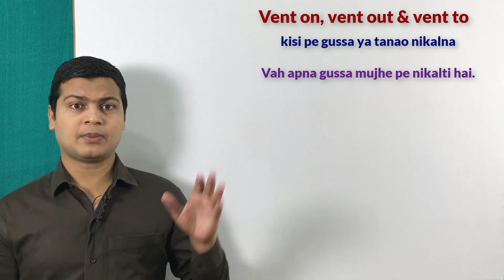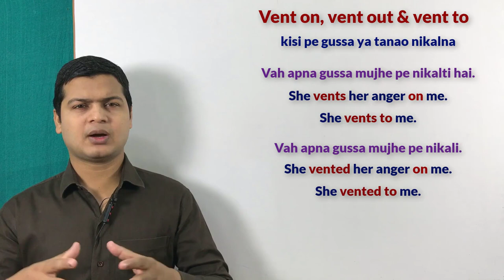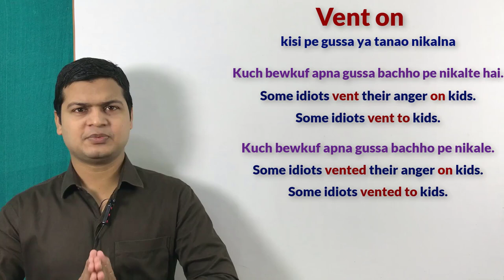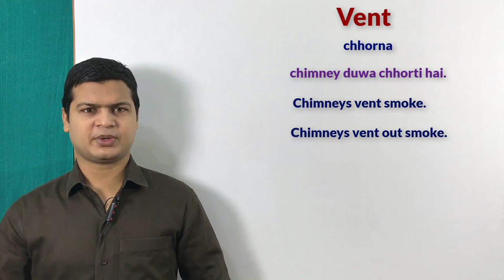Use of vent to & vent on in English with examples | English speaking course | अंग्रेजी बोलना सीखे.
Vent to, vent on (किसी पर गुस्सा, तनाव निकालना)

Friends word vent to or vent on का use तब करते है जब किसी पर गुस्सा या तनाव निकालने की बात हो तो आप इस topic का use करके अपने sentences को बोलेंगे

मैं अपना गुस्सा अपनी पत्नी पर निकालता हूँ
I vent my anger on my wife.
I vent to my wife.

वह अपना गुस्सा मुझ पर निकालता है
He vents his anger on me
He vent to me .

मैं अपना गुस्सा तुम पर निकालता हूँ
I vent my anger on you.
I vent to you .

कुछ बेवकूफ अपना गुस्सा अपनी पत्नी पर निकालते है
Some idiots vent their anger on their wife.
Some idiots vent to their wife.

कुछ बेवकूफ अपना गुस्सा बच्‍चो पर निकालते है
Some idiots vent their anger on children .
Some idiots vent to children.

मेरे बॉस अपना गुस्सा मुझ पर निकालते है
My boss vents his anger on me .
My boss vents to me .

मेरे बॉस अपना गुस्सा मुझ पर निकाले
My boss vented his anger on me .
My boss vented to me .

वह अपना गुस्सा मुझ पर निकाल रहा है
He is venting his anger on me.
He is venting to me .